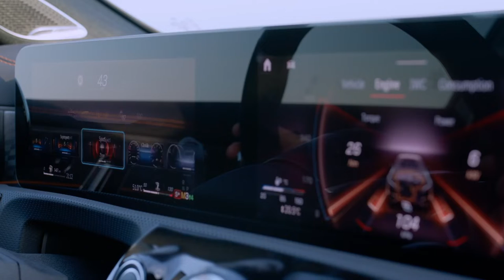The new Mercedes-AMG A 35 Driving Video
Power and style in a compact format - the new A-Class also makes its debut at Mercedes‑AMG and thus forms the sporty top end of the model series. The top model Mercedes‑AMG A 45 S 4MATIC+ and especially the Mercedes‑AMG A 35 4MATIC  benefit from the refresh from Affalterbach. With its revised look, the A 35 moves even closer to the AMG family and is still available as a Hatchback and as a Saloon, while the A 45 S is available as a Hatchback as before.

Exterior: The revised front headlamps, the AMG-specific radiator grille and the new, round badge with the AMG emblem instead of the Mercedes star with a laurel wreath, immediately stand out when looking at the new Mercedes‑AMG A-Class. In addition, a new front apron and the power bulges familiar from the A 45 provide the A 35 with a new, coherent AMG face. The AMG look is underlined by the new wheel design, the rear spoiler lip, revised rear headlamps and the hallmark round exhaust pipes (twin-flow on the Mercedes‑AMG A 45 S 4MATIC+).